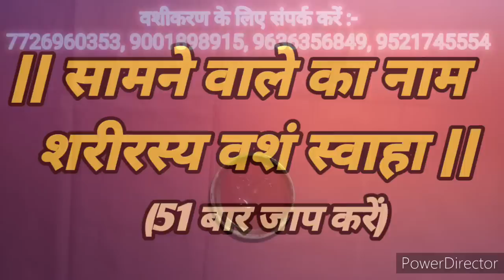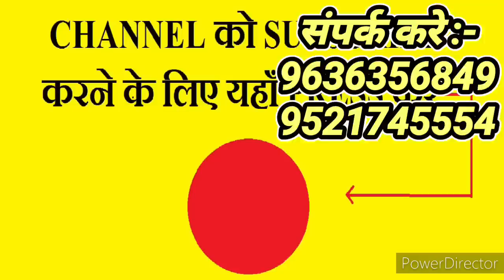vashikaran मजाक मजाक में भी यह मंत्र बोल दिया तो प्रेमी आपको पाने के लिए तड़पने लगेगा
vashikaran - मजाक मजाक में भी यह मंत्र बोल दिया तो स्त्री आपको पाने के लिए तड़पने लगेगी chanakyaniti krishnavani || भगवत गीता || कृष्ण उपदेश

Krishna updesh
Krishna bhagwat Geeta updesh
कृष्ण भगवत गीता उपदेश
Krishna new promo
Krishna new upcoming episode
Krishna today new promo
Krishna today new episode
Krishna Leela
Krishna true line
chanakya
Total Gyan
श्री कृष्ण भगवत गीता उपदेश
krishna seekh
krishna today new upcoming episode bhagwat geeta, garud puran
Chanakya Niti

[ Your quarries ]

1) Shree Krishna 2) Krishna ji ke status 3) jai Shree Krishna 4) mahabharat ki baate by Krishna 5) jai Shree Krishna 6) Krishna true line 7) life story by Krishna 8) mahabharat 9)Krishna updesh Krishna ki baate

1) Krishna ji ke status 2) krishnavani जय श्री कृष्ण 3) कृष्ण भगवान लाइफ 4) reality by Krishna
5) गीता उपदेश 6)

40) Radha Krishna new promo 41) Radha Krishna today's promo 42) Vijay mehra status 43) श्री कृष्ण भगवत गीता उपदेश 44) भगवत गीता उपदेश 45) kalyug 46) कलयुग का अंत
47)

krishna vani
Krishna bhajan
bhagvad
gita_shlokas
Geetagyan
bhagvad geeta slokas
krishna leela
krishna gyan sagar
lord krishna
Chanakya Niti
Chanakya Neeti
Chanakya Neeti hindi
lord krishna